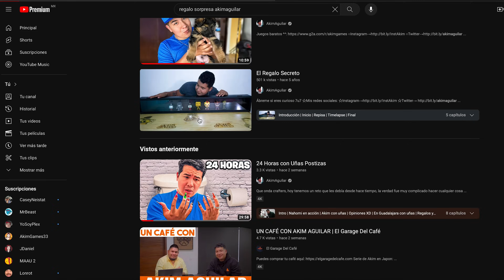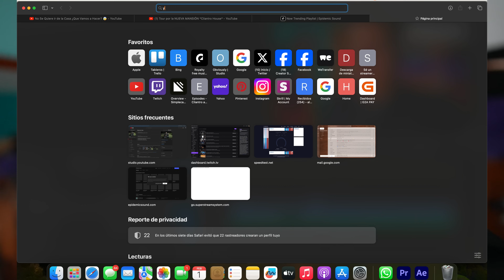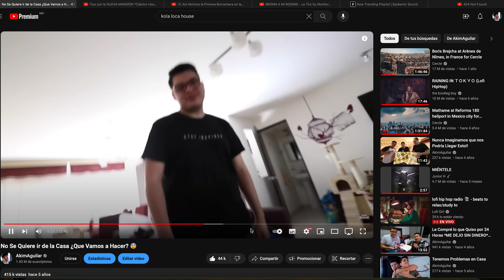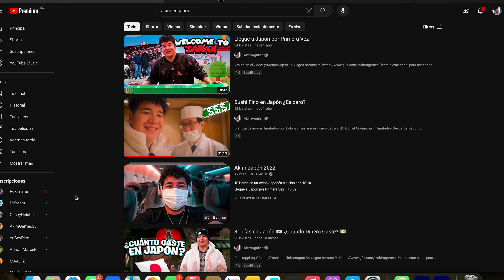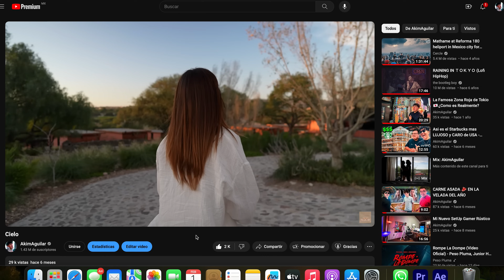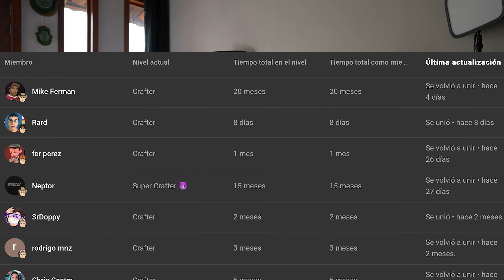Estoy Pensando en Mudarme A...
A donde nos mudamos?

NO OLVIDES USAR EL CÓDIGO: AKIM

00:00 Ramen
01:36 La pregunta
03:26 En casa
05:54 Tenemos que hablar
17:58 El ahora
23:08 Aadiós pbye!